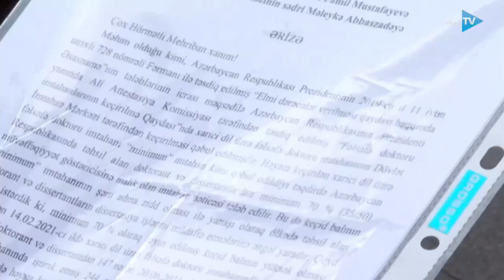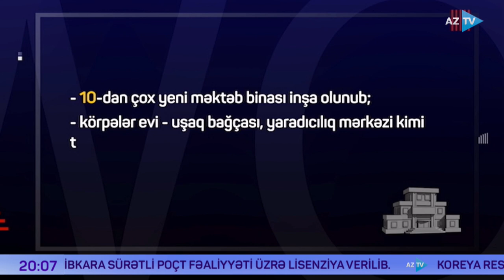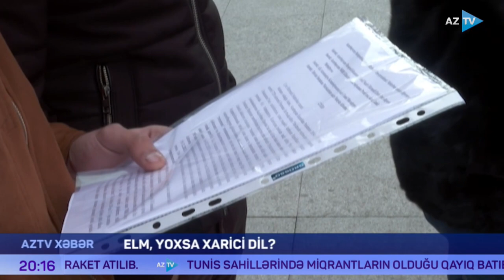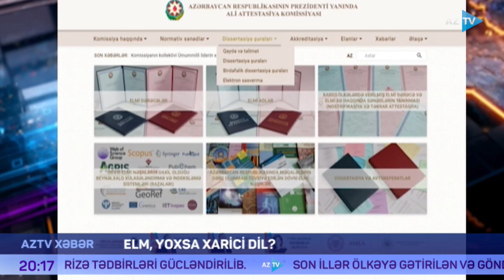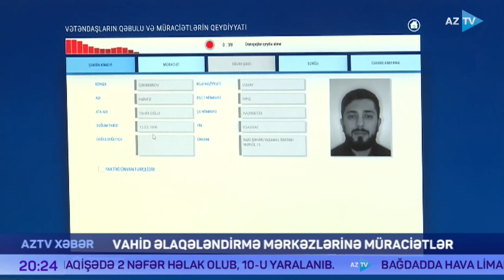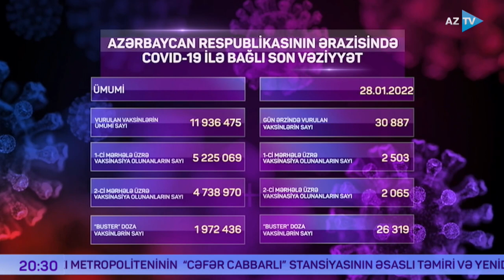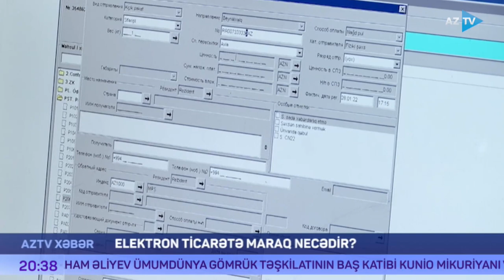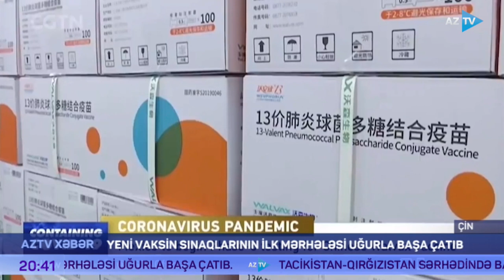AZTV Xəbər 20:00 - 28.01.2022